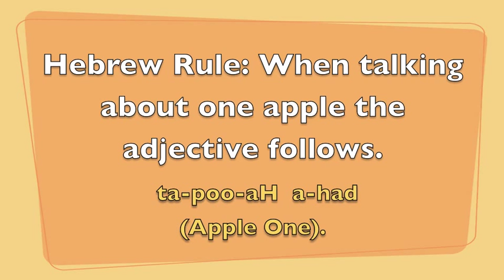How to say Apple in Hebrew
A look at apple and words related to apple in Hebrew.